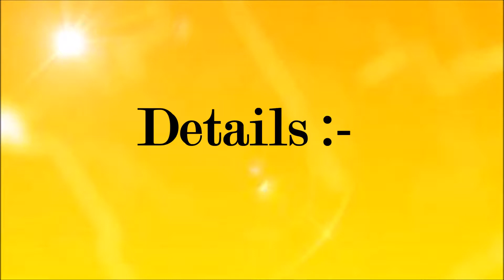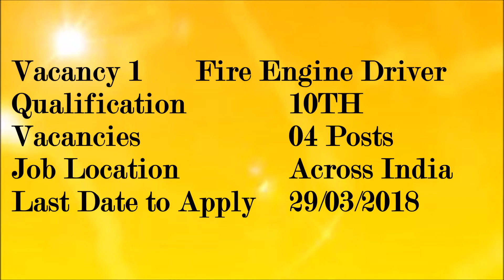Ministry of Defence Recruitment 2018 Apply Online 24 Job Vacancies March 2018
Only main informations have been provided in this video, for more details go

Selection Procedure
The number of candidates to be called for written test will be restricted to ten times of the numbers of vacancies. A bench mark percentage will be fixed for the same depending on the number of applicants. Since the applications may be short-listed, mere fulfillment of essential qualifications and experience does not vest any right in a candidate for being called for written/physical test. All applications received will be scrutinized / screened and Selection Board / Board of Officers(s) so detailed will organize a written test, physical & practical test. The Selection Board / Board of Officers reserves the right to call for Test only screened-in candidates and will not entertain any correspondence in this regards.

The last date of receipt of application is 30 days from the date of publication of the advertisement in the Employment News. In case of candidates belonging to Ladakh Sub Division of Jammu & Kashmir State, Lahaul & Spiti District of Pangi Sub Division of Chamba district of Himachal Pradesh, Andaman & Nicobar Island & Lakshadweep the last date for receipt of application shall be 37 days from the date of publication of this advertisement. However, the crucial date for determining the age limit for all shall be closing date for receipt of application i.e 30 days from publication.